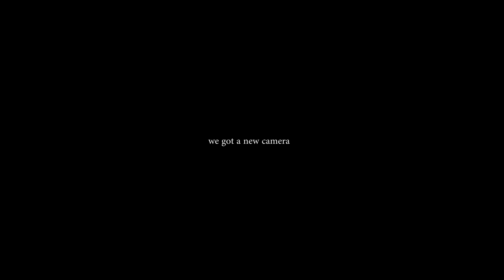the sony a7s ii - our new camera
We got ourselves a new camera, the Sony A7s mark ii, so here is some test footage as well a preview of some of the stuff to come!! (please bump it up to HD) - Sony A7s ii with Canon 24-105mm USM lens, filming both slow-motion and 25fps.